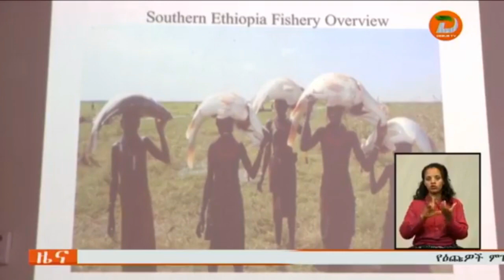በድንበር ተሻጋሪ ወንዞች የሚገኘውን የዓሳ ሀብት ልማት በማሻሻል የህብረተሰቡን ተጠቃሚነት ለማሳደግ ...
በድንበር ተሻጋሪ ወንዞች የሚገኘውን የዓሳ ሀብት ልማት በማሻሻል የህብረተሰቡን ተጠቃሚነት ለማሳደግ ከአጎራባች ሀገራት ጋር በቅንጅት ለመስራት የሚያስችል ስራ እየተሰራ ነው
ዘጋቢ፡ ተመስገን አሰፋ - ከጂንካ ቅርንጫፍ